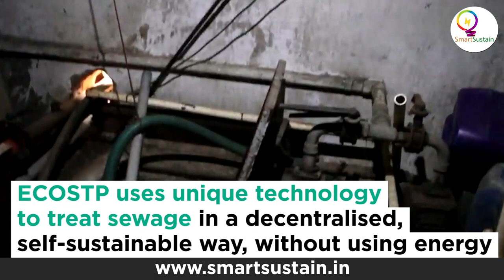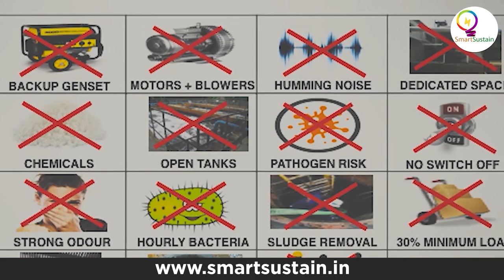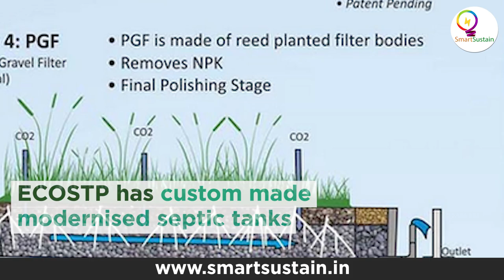Environment-friendly Approach to Waste Treatment, Inspired by the Ruminant Stomach of a Cow -ECOSTP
Producing energy instead of consuming it in the process of treating sewage? Yes, EcoStp design doesn’t use chemicals to treat the sewage, but instead uses microorganisms, plants, and gravel to treat wastewater. Developing a fiscal and ecological solution that treats up to huge amount of sewage a day without getting connected to a power grid is the specialty of  EcoStp.